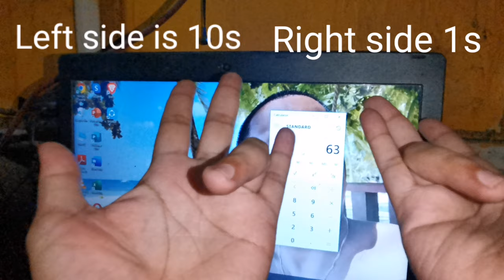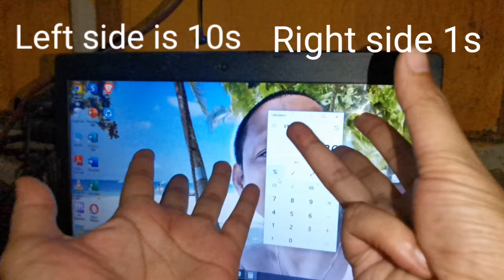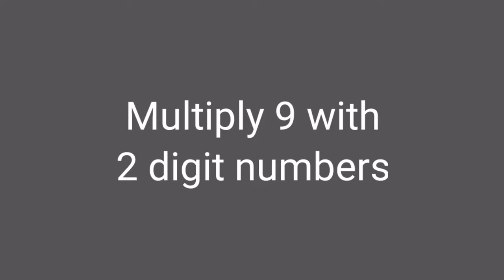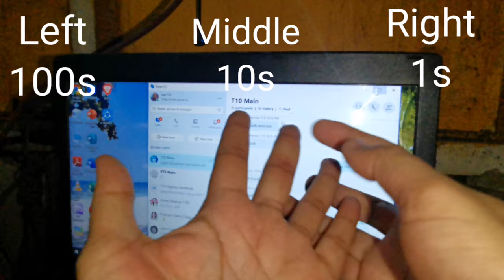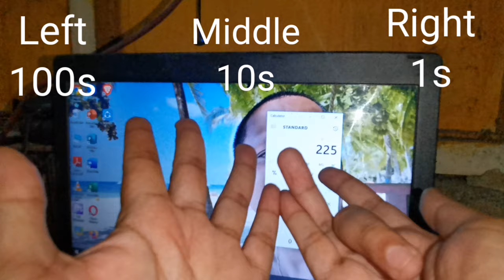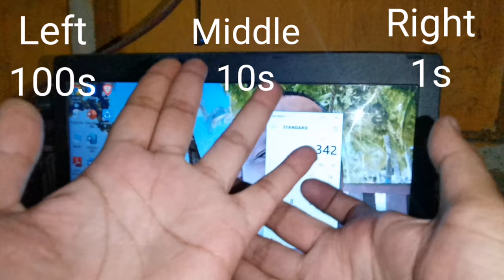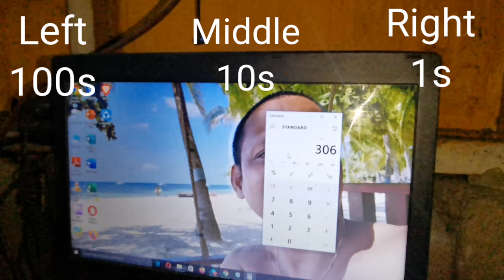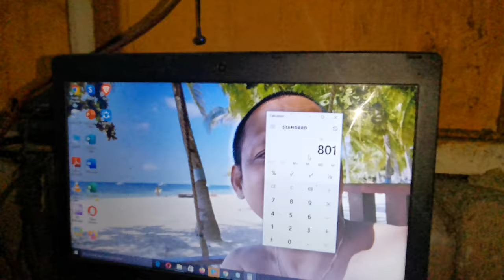How to multiply 9 using your fingers up to 2 digit numbers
This is a tutorial on how to multiply 9 using your hands

You can use this method for up to 2 digit numbers. You can also teach this to your children and you can also use this as an alternative to your calculator